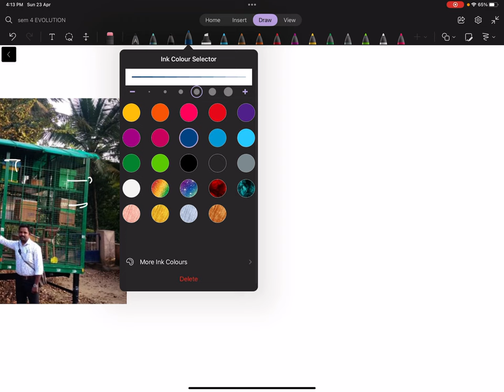XI / SEM 4 / APICULTURE/ ARTIFICIAL BEE REARING (APIARY)